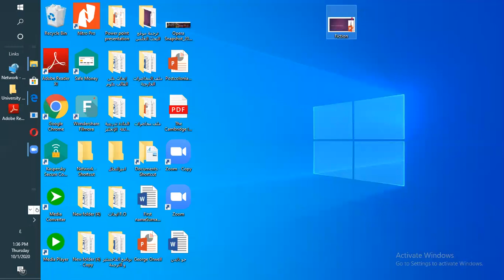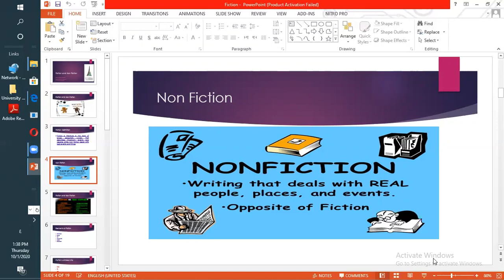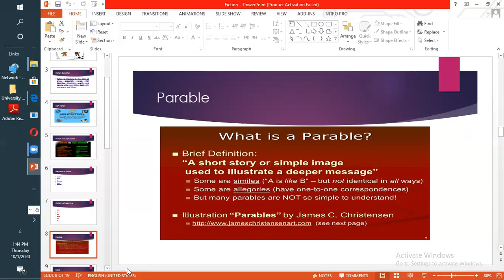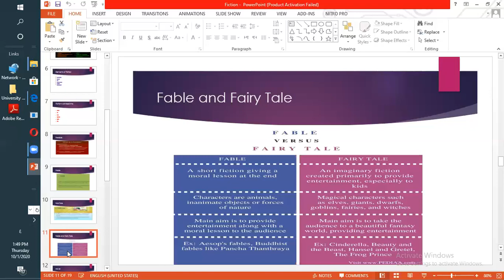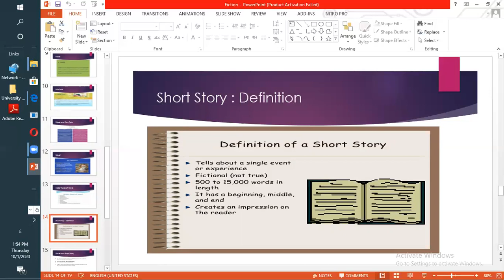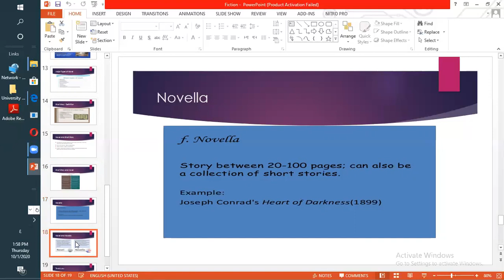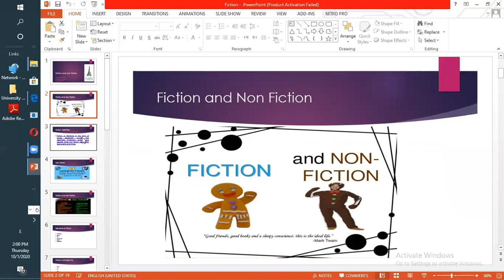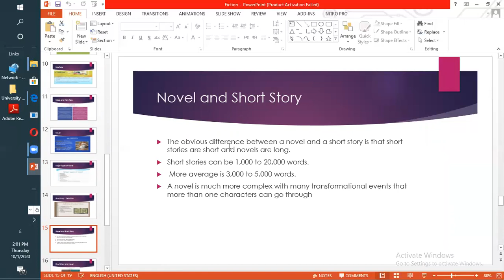Fiction and Non fiction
Short Story
Fiction  Non Fiction  المحاضرة الثانية  اعادة

Nonfiction, or non-fiction, is any document or media content that attempts, in good faith, to convey information grounded in real life facts, rather than imagination. Nonfiction typically aims to present topics objectively based on historical, scientific, and empirical information

Most importantly, nonfiction writing must involve real people, places, and events. The stories told in nonfiction works must be true. If something in the story is made-up, then it falls under fiction. Nonfiction must also contain facts, which are information that can be proved to be true.

In general, fiction refers to plot, settings, and characters created from the imagination, while nonfiction refers to factual stories focused on actual events and people. However, the difference between these two genres is sometimes blurred, as the two often intersect

Fiction is made up, you need to use your imagination when you are writing it. Types of fiction include plays, stories and poems. There are many different types of non-fiction writing, such as newspapers, adverts, brochures, reference books and biographies. A non-fiction book is about facts. You can't just make it up.

Mysteries, science fiction, romance, fantasy, chick lit, crime thrillers are all fiction genres. Examples of classic fiction include To Kill a Mockingbird by Harper Lee, A Tale of Two Cities by Charles Dickens, 1984 by George Orwell and Pride and Prejudice by Jane Austen.

Fiction: Definition
Elements of fiction
Parable
Tale
Folktale
Fable
Fairy Tale
Short Story
Novella
Novel